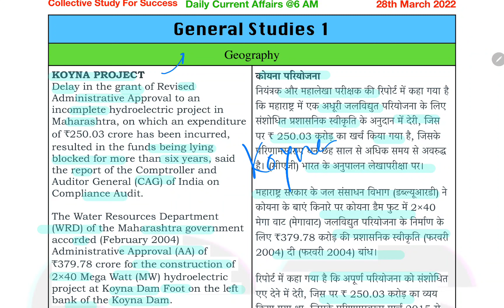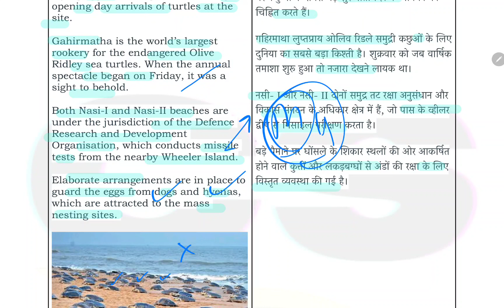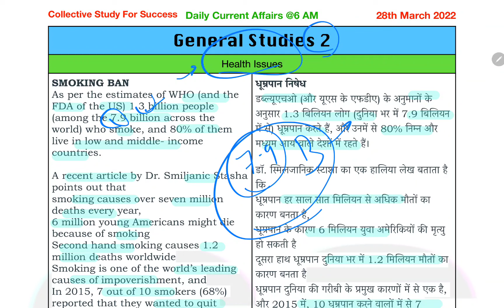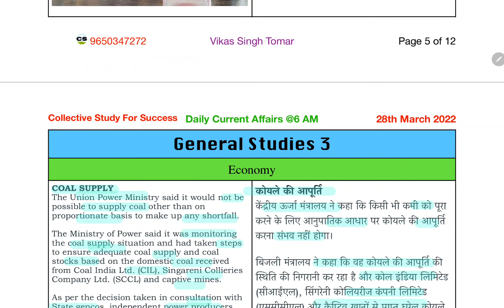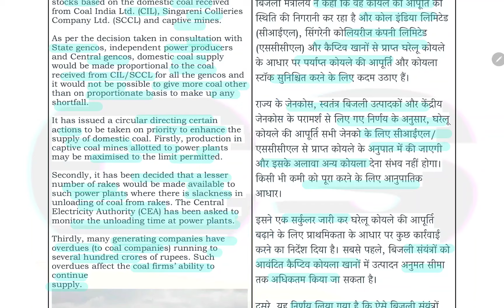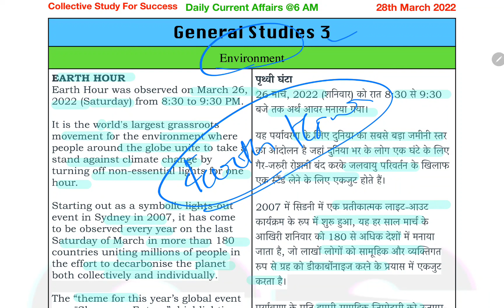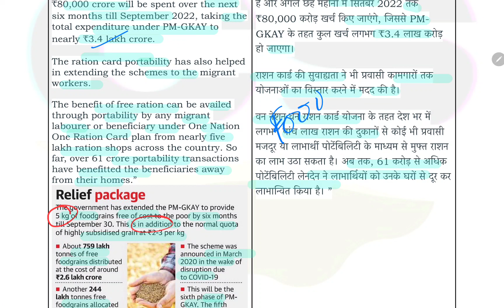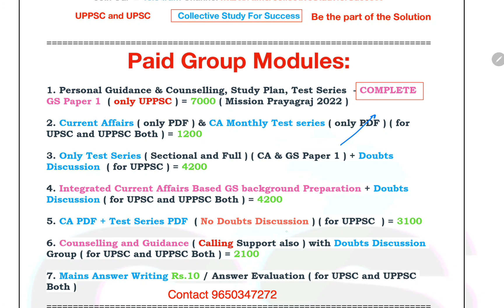28 March 2022 Study Daily Current Affair | Prelims Mains Exams | UPSC UPPSC CSFS | हिंदी English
Complete Details Study groups Test Series UPPSC UPSC 2022 Collective Study For Success Vikas Tomar🇮🇳

0:00 Introduction
00:25 Topics
00:35 KOYNA PROJECT
02:05 NASI BEACHES
03:20 CHINA – NEPAL RELATIONS
06:40 SMOKING BAN
09:48 COAL SUPPLY
12:35 BHARAT BHAGYA VIDHATA
14:05 SAINIK SCHOOLS
15:59 EARTH HOUR
18:10 PRADHAN MANTRI GARIB KALYAN ANNA YOJANA (PM-GKAY)
20:32 CORNER-SHOT WEAPON SYSTEM (CSWS)
22:20  CSFS Study Groups Information 2022